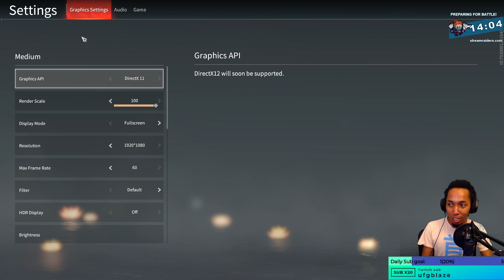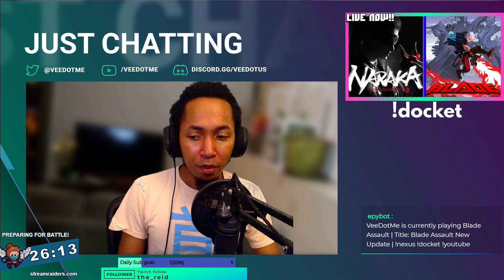Naraka Bladepoint Day 2 | VeeDotMe VOD 8/24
Squirrel412, NonsenseSynapse, Jaime M., SlimyYy, Pun C., infected_f00d, Jake H., Pádhraic H.